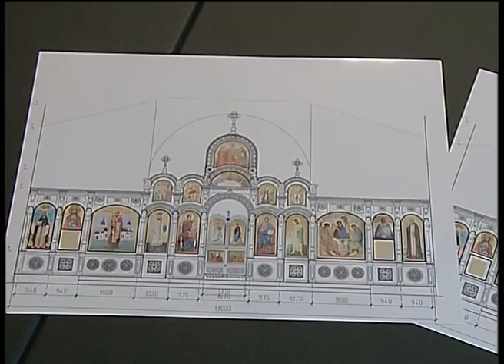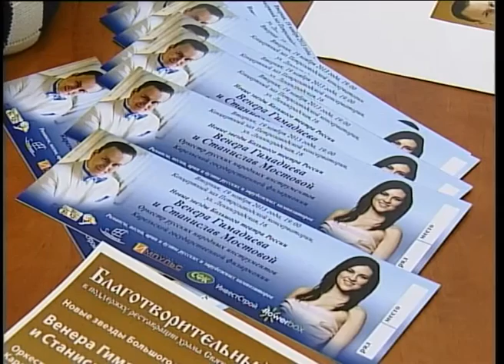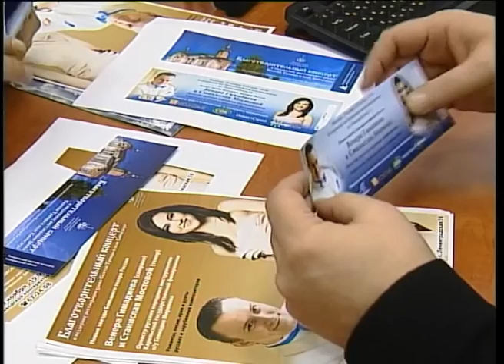Открытая дверь 15.11.2013